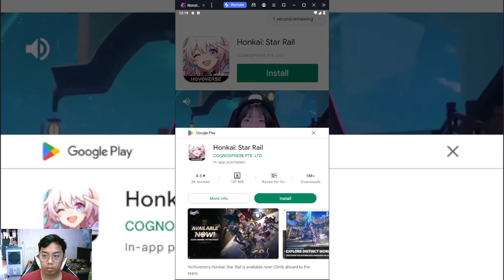New Game With 2D Graphics Part 1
A new game that I play has 2d graphics, it looks really cute, you should try it